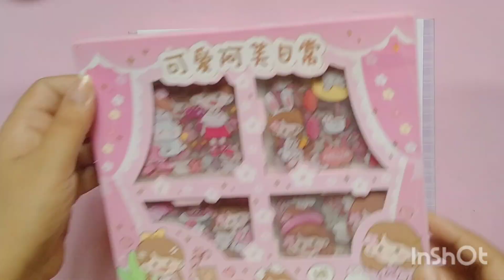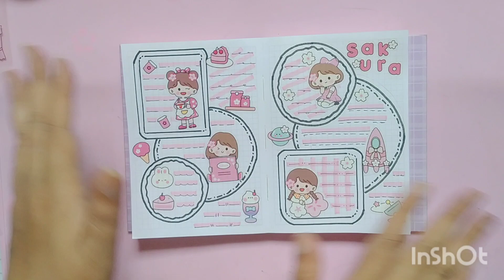🌸Sakura stickers journal💮 / 🌸kawaii stickers journal 💮/stickers journaling Idea